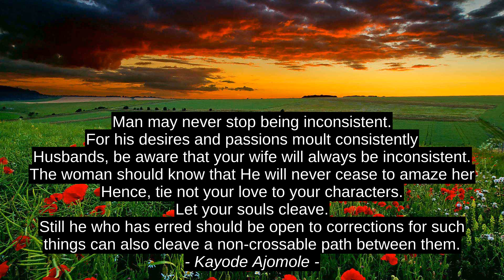Janette Turner Hospital Best 3 Motivation Cites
Kayode Ajomole, Richard Paul Evans, Janette Turner Hospital, quotes, top, success, best, inspiration, motivation, citation